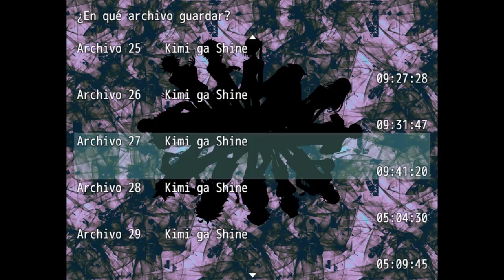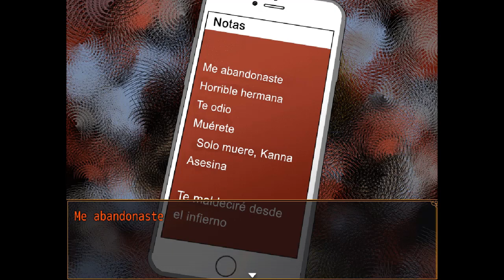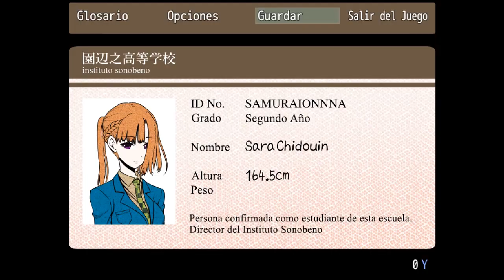Kimi ga Shine (#16) - Encuentros dolorosos